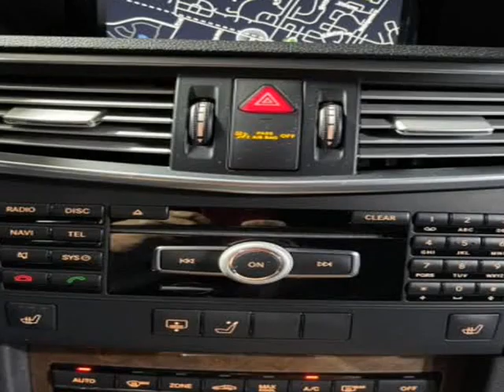2012 Mercedes-Benz E 350 4MATIC (Naperville, Illinois)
31w377 Schoger Dr
Naperville